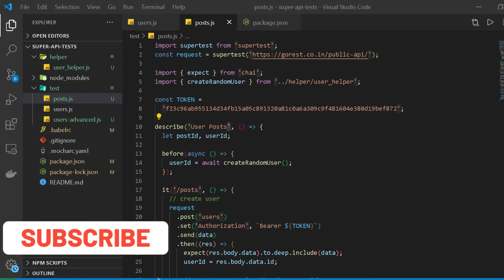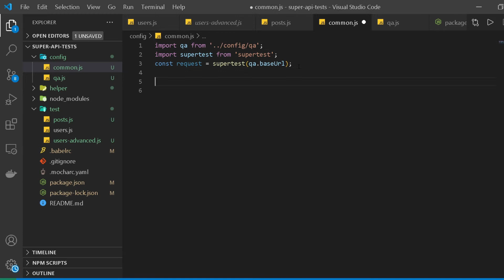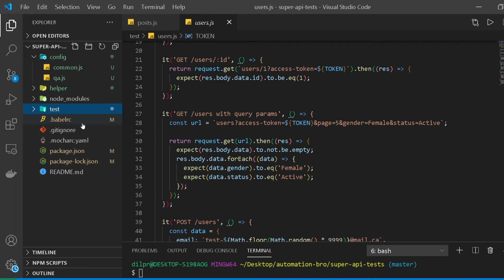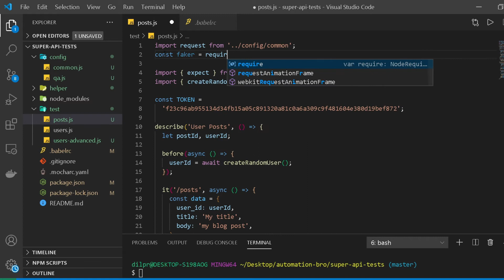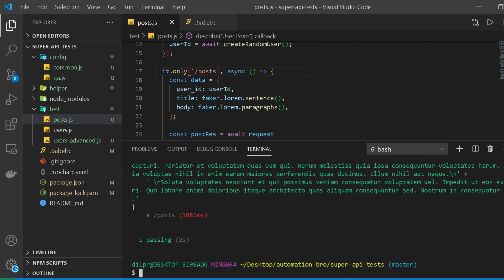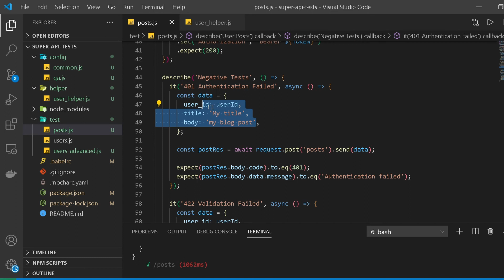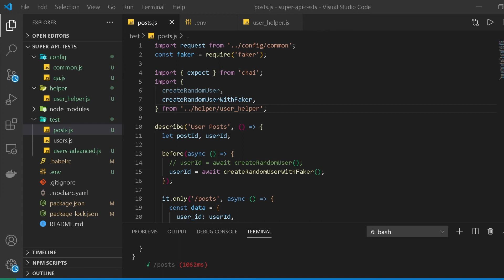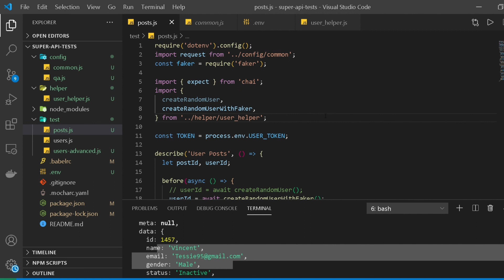API Tests Optimization - Config & Random Data | JavaScript API Automation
In this video, we'll take a look at how to optimize our tests by creating a config file and randomizing the data. This video is part of my JavaScript API Automation Tutorial Series

# Timestamps:
0:00 - API Tests Optimization - Config & Random Data
0:35 - Create config file
3:38 - Create random data
9:10 - Create .env file
11:50 - Review

Automation Bro